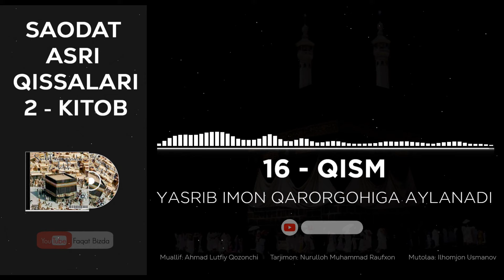SAODAT ASRI QISSALARI 2-KITOB, 16-QISM - YASRIB IMON QARORGOHIGA AYLANADI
Assalom aleykum, Aziz tinglovchi.
Sizlarga taqdim etilayotgan "Saodat asri qissalari"
Sizlarga yoqqan bo'lsa va davomini kutayotgan bo'lsangiz
kanalimizga obuna bo'ling va o'z taklif va fikrlaringizni izoh qilib qoldirishni unutmang.

Saodat asri qissalari
Muallif: Ahmad Lutfiy Qozonchi
Tarjimon: Nurulloh Muhammad Raufxon
Mutolaa: Ilhomjon Usmanov

Bizni qo'llab quvvatlash maqsadida bo'lsangiz ushbu videoni do'stlaringizga ham tavsiya qiling.